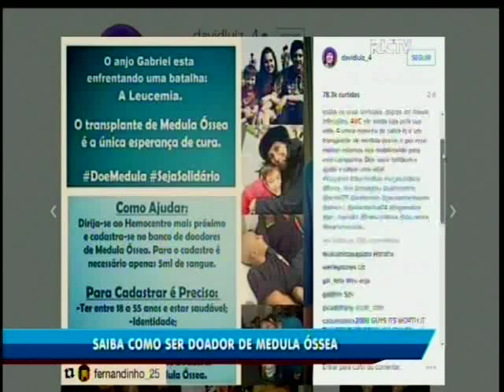Univali e Hospital Marieta realizam cadastro para doação de médula óssea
Data: 05/08/2015
Emissora: RIC Record
Programa: Jornal do Meio Dia
Resumo: Univali e Hospital Marieta realizam cadastro para doação de médula óssea